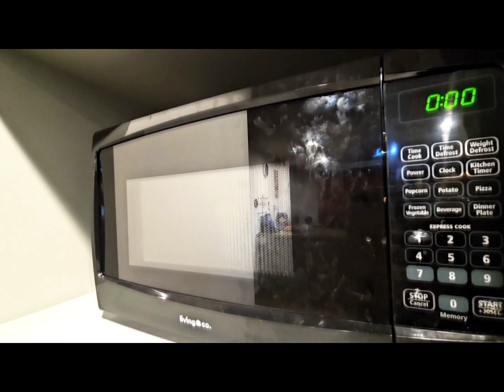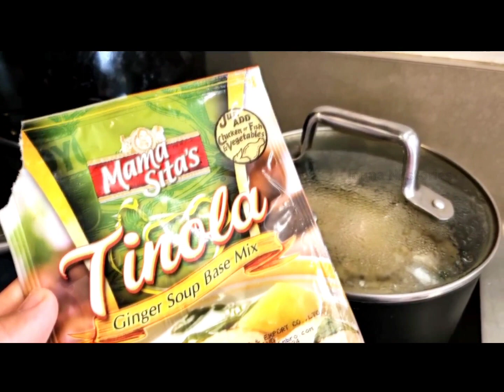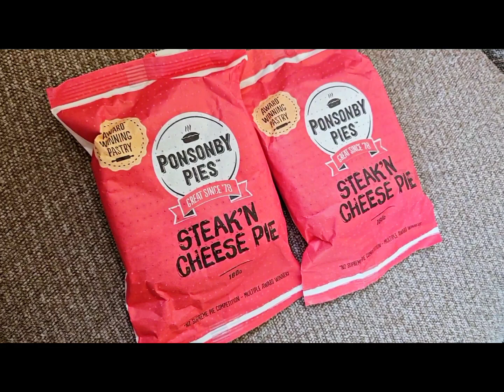October 5 - Homey Thursday with KJ Family 🫶